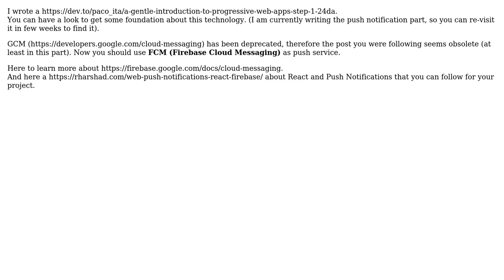Push notification in create react app using firebase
With thanks & praise to God, and with thanks to the many people who have made this project possible! | Content (except music & images) licensed under CC BY-SA | Music | Images & others | With thanks to user Naveen Chandravanshi user Francesco and the Stack Exchange Network Trademarks are property of their respective owners. You are responsible for your own actions.